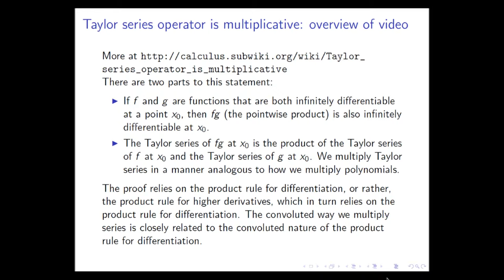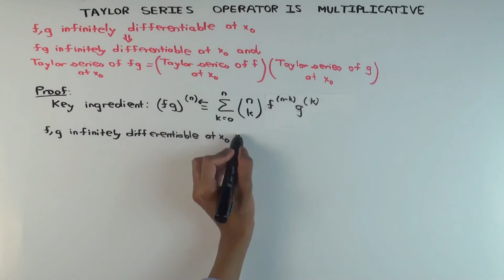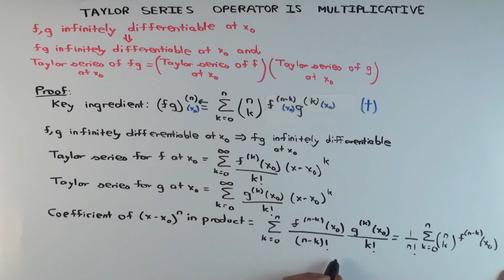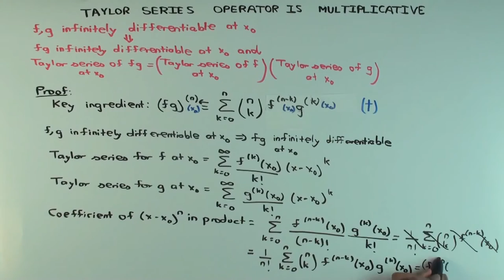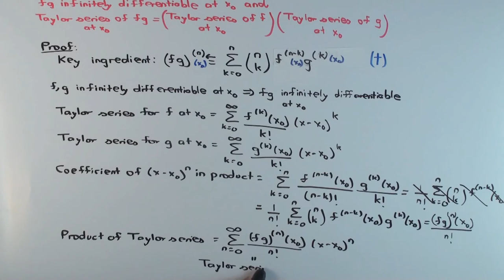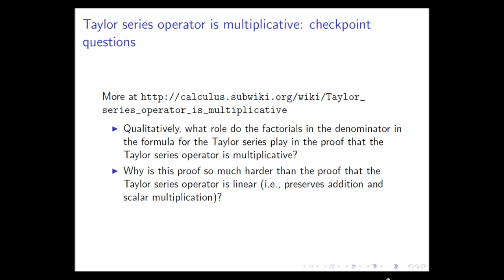Taylor series operator is multiplicative